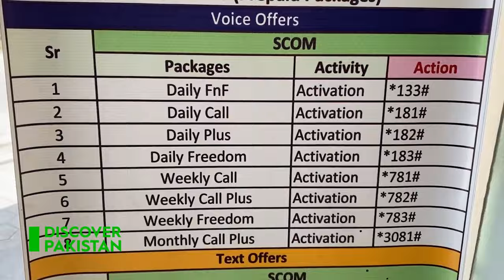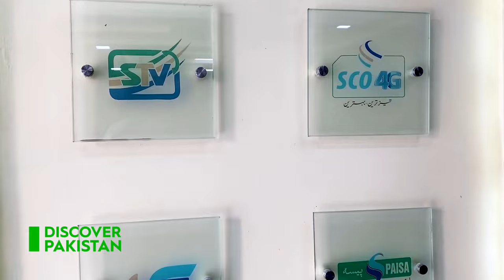What facilities Special Communication Organization provides | Discover Pakistan TV